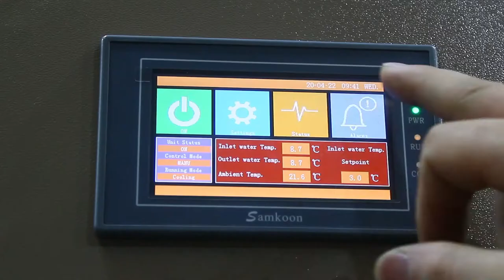Altaqua low temperature air cooled water chiller